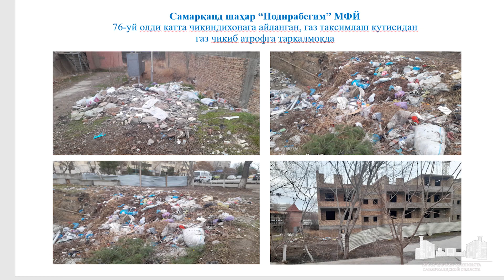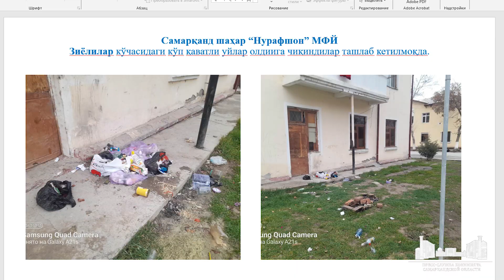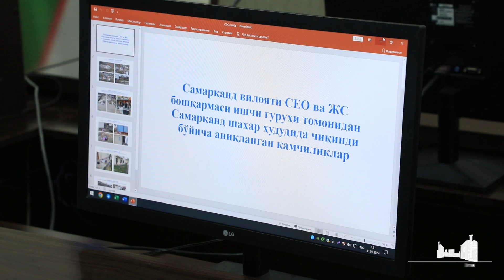Тема дня: мусор на придомовых территориях